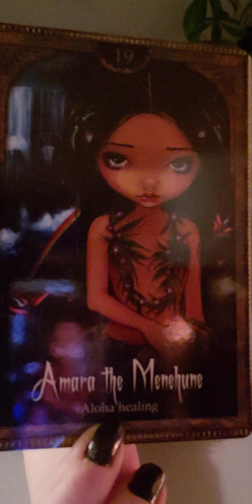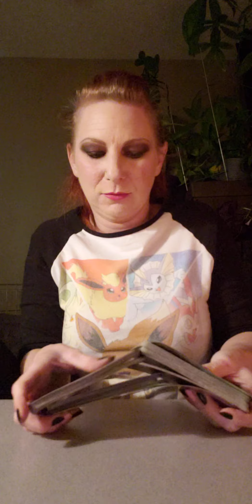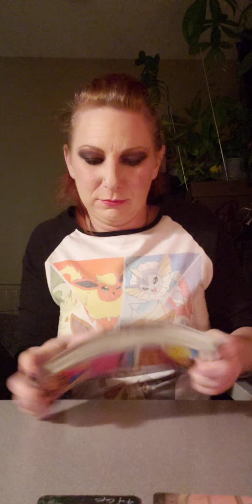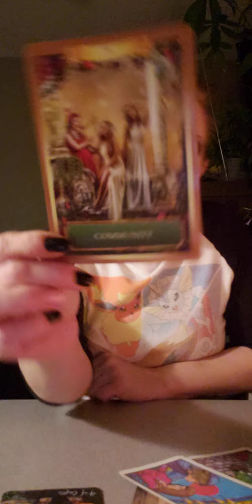Libra ♎ January Blockage Tarot Reading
This reading is a blockage read, The purpose is to narrow in on a blockage in your energy and help provide clarity as how to work through it.

This is a general reader cannot will not resignate with everyone.

 Please be advised I do swear in the videos and they are not intended for children.

Blessed be
Mechelle